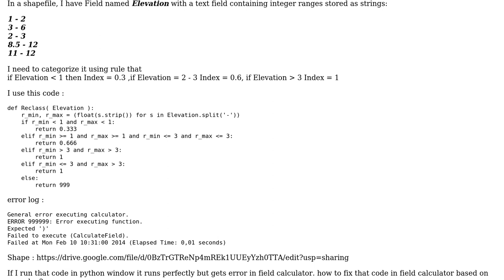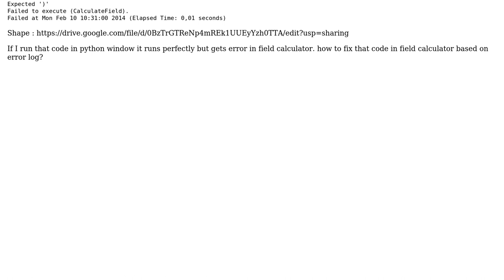Python code in Field Calculator gives General error executing calculator ERROR 999999: Error...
GIS: Python code in Field Calculator gives General error executing calculator ERROR 999999: Error executing function?

With thanks & praise to God, and with thanks to the many people who have made this project possible! | Content (except music & images) licensed under CC BY-SA | Music | Images & others | With thanks to user Rikudo Pain user PolyGeo user Jason Scheirer and the Stack Exchange Network Trademarks are property of their respective owners. You are responsible for your own actions.